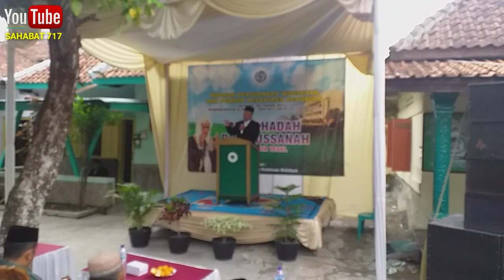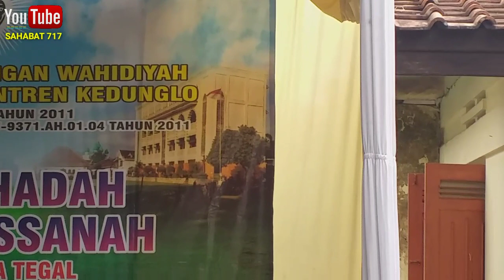Mujahadah Rubu'ussanah Kabupaten: Tegal